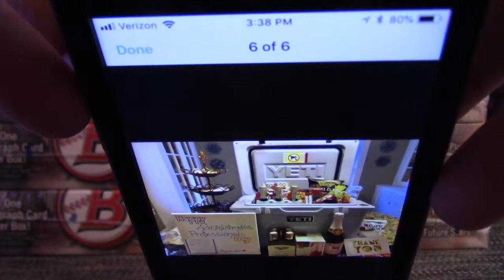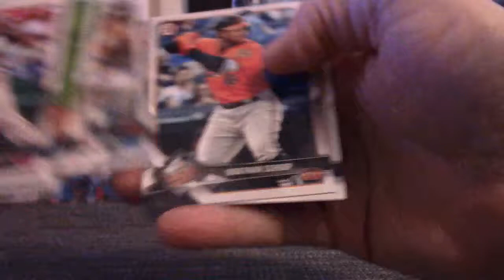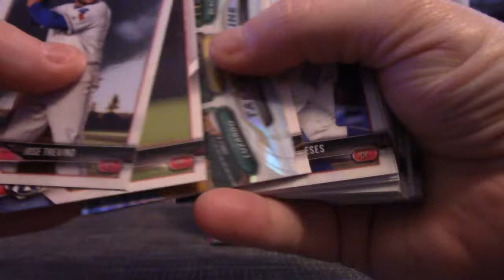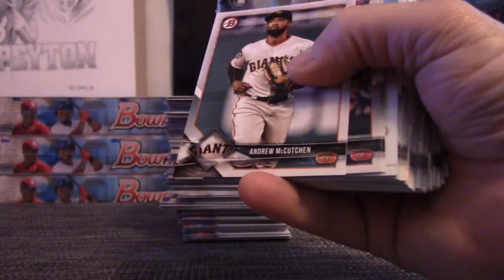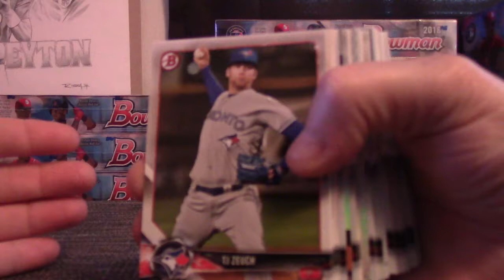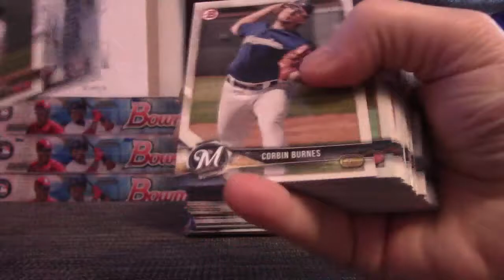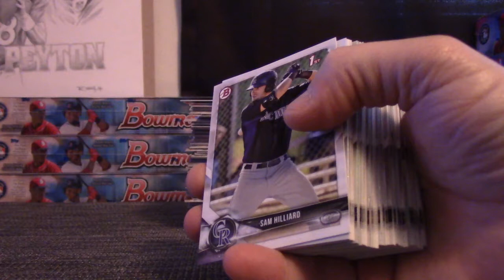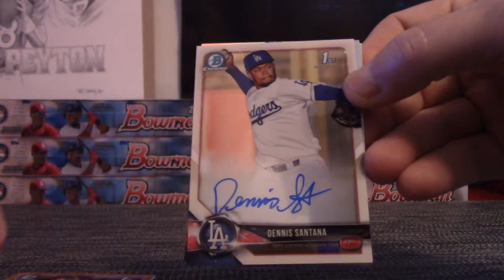2018 Bowman Baseball 12 Box Hobby Case 'Random Teams' GB Part 1/2